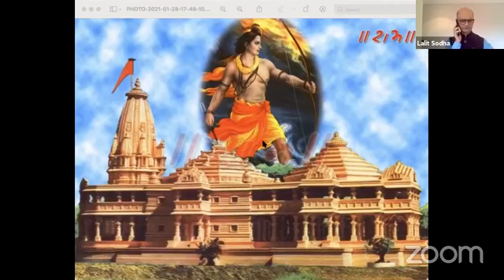Swamiji Govinda Guruji